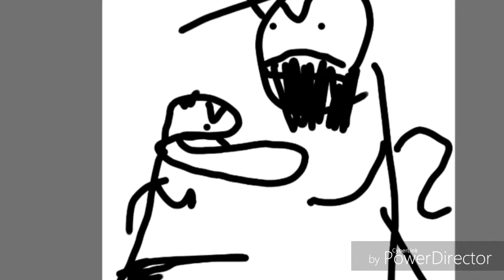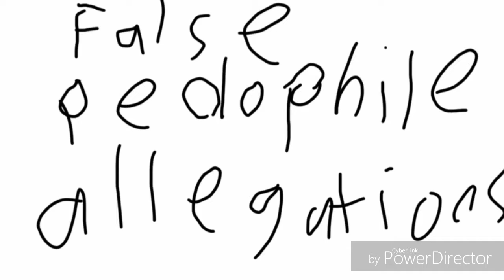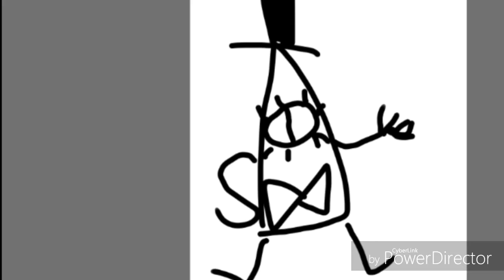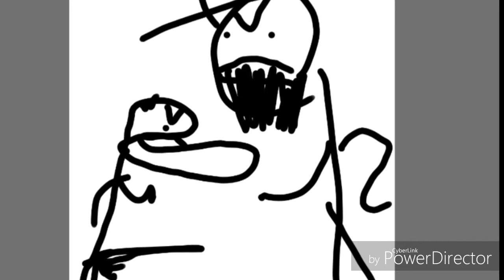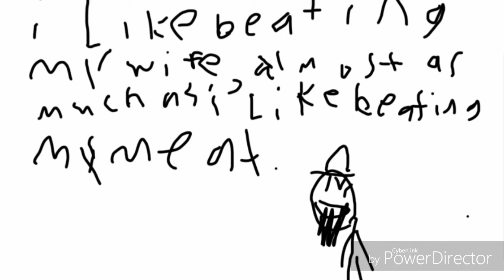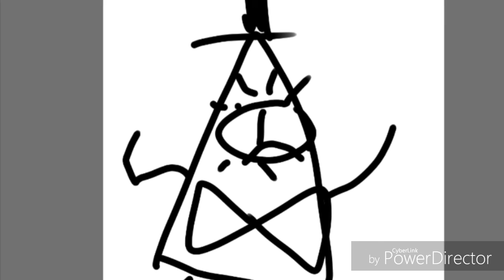Grade a under a callout!